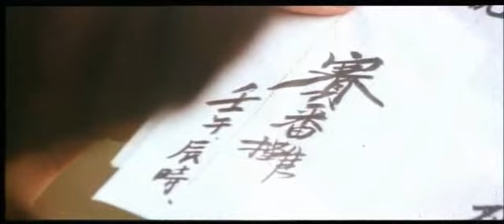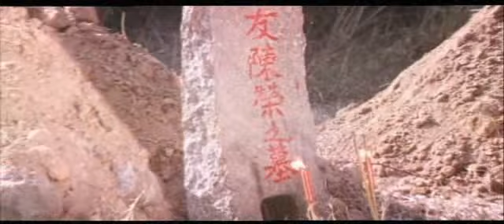Sammo Hung Kam Bo, Leung Kar Yan la víctima 1980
pelicula en español